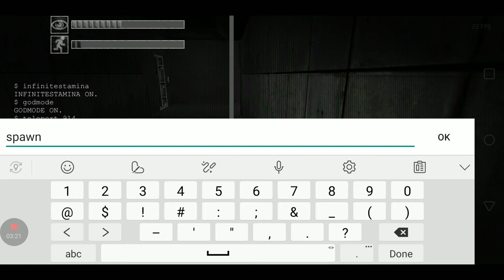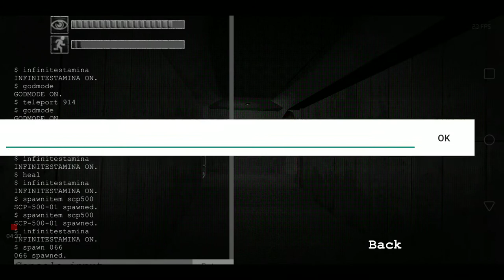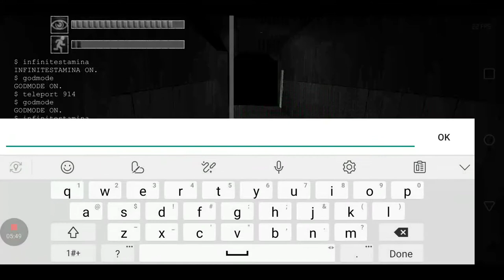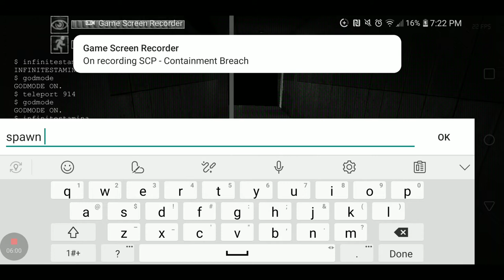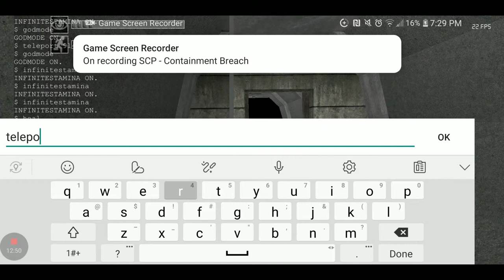Getting a level 4 Keycard | SCP Containment Breach #2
14:10 Wyd
12:07 IDK